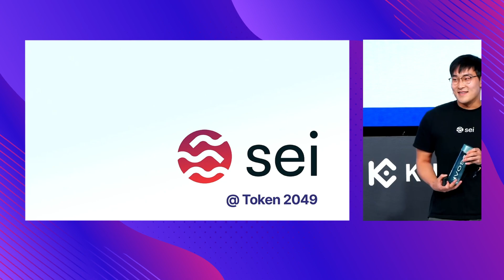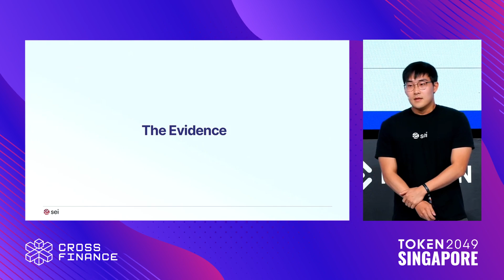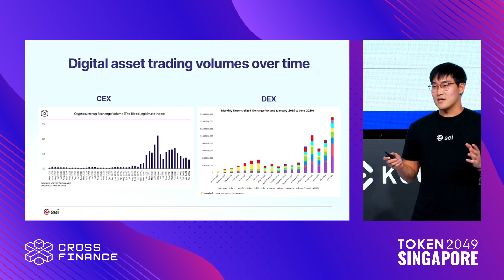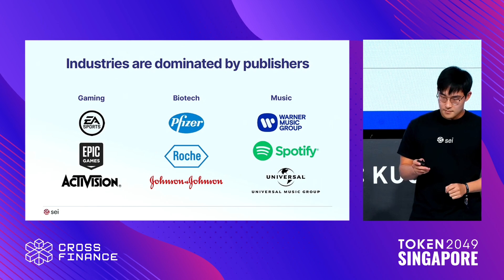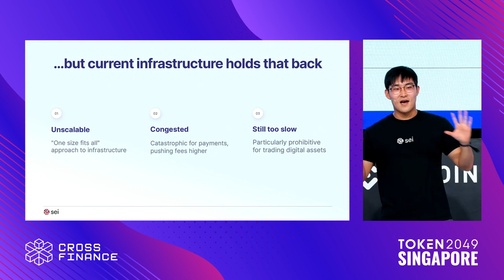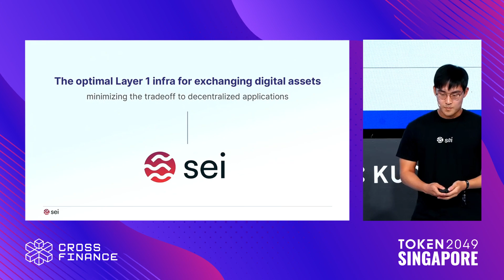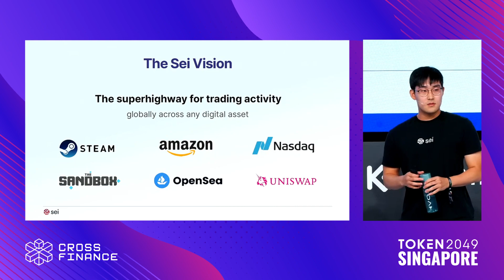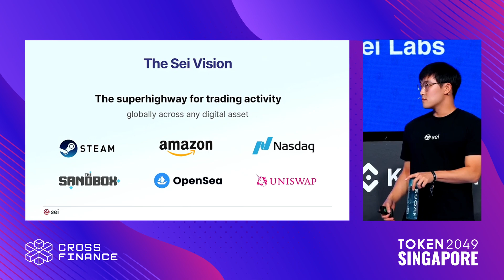The Exchange of Digital Assets is Universal - TOKEN2049 Singapore 2023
Keynote: The Exchange of Digital Assets is Universal

Speaker:
Jeff Feng, Co-Founder @ Sei Labs

Stage: KuCoin Stage